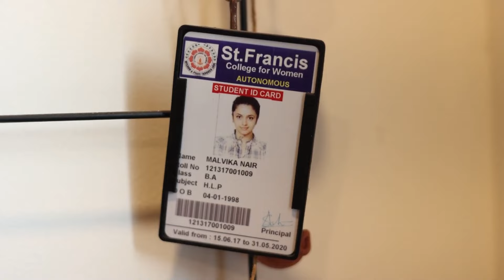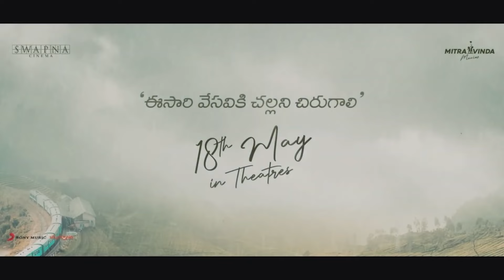Malvika Nair Candid Interview | Anni Manchi Sakunamule In Theatres From May 18 | TFPC